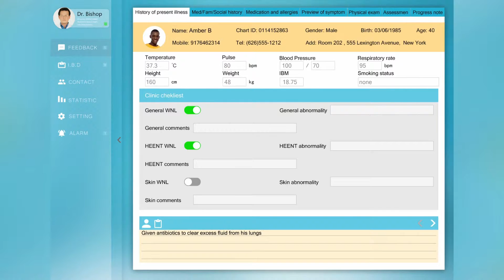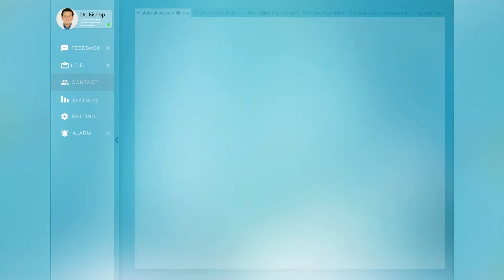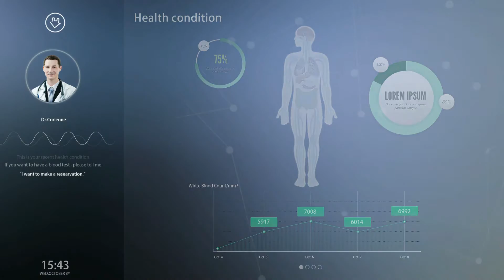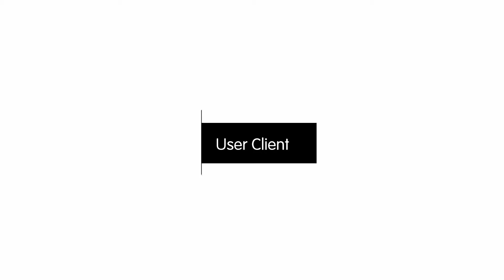Histia the medical system for future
How Technology embeded in future medical system